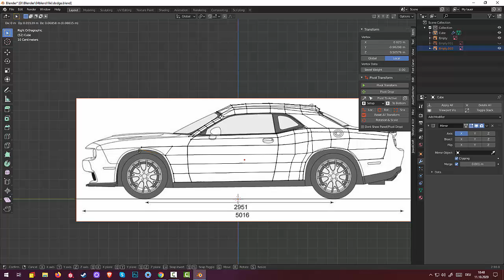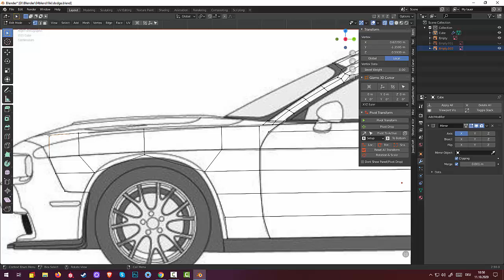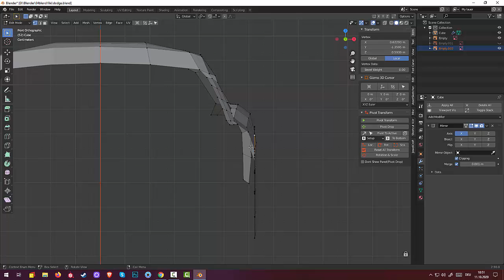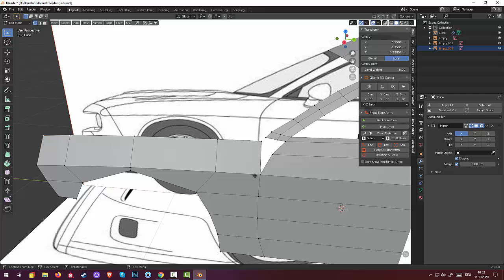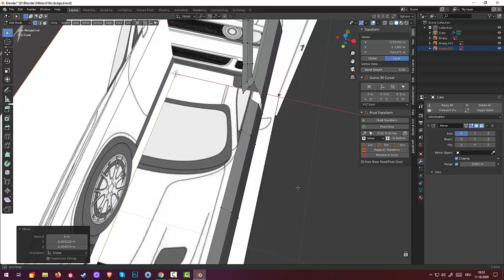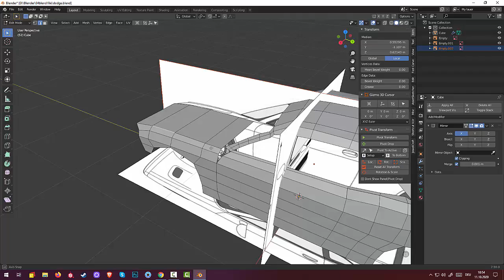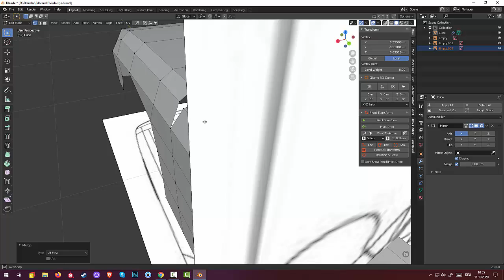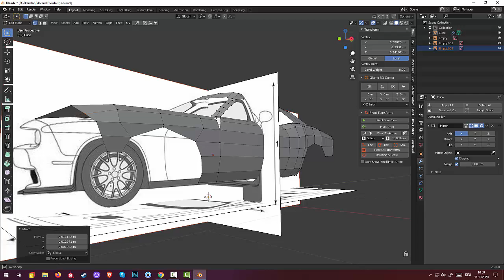07.Blender Subsurface Modeling. Dodge Challenger. (Par7)